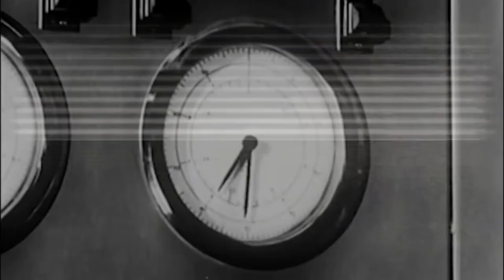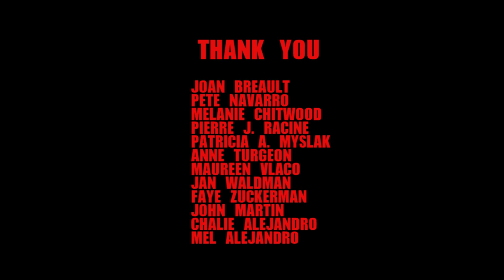Testing: The Series (Episode 37)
TESTING: THE SERIES
Episode 37: "Desperate Acts"

Sir (Frank Czarnowski) is blindsided by the board. Nurse Merryweather (Dana Wine) attempts to locate the missing patients again with new information. Six new patients arrives to start a new trial.

SEASON FOUR CAST
Starring: Frank Czarnowski, Dana Wine, Judy Maloney, Stephanie Eaton, Maureen Vlaco, and Theresa Chiasson.
Also Featuring: Ralph Regine, Bradley Rhodes, LaNecia Edmonds, Tim Dwyer, Paul Noonan, Scott Sederquist, Devon Padley, Adam Vera, Anthony Guadette, and Isabella Leone
Guest Starring: Tony Ramos Wright, Marybeth Paul, Rob Floyd, Craig Capone, Luke Ryan, Mary C. Ferrara, John Samela, Herbert A. Fuchs, Michele Mortensen, Jordan Tofalo,  Jenny Tyrrell, Acei Martin, Heather Stapleton, Jack Caron, Claire Mulvena, Robert Marsella, Johnson Sea, Ulisses Gonsalves, Wendy Hartman, Brandan Kenahan, Luke Crory, Ryker Stevenson, Liza Vega, and Charlie Alejandro